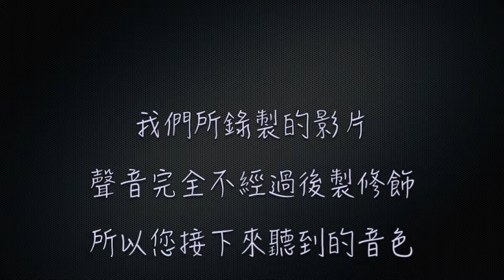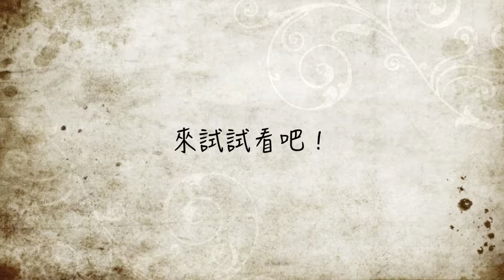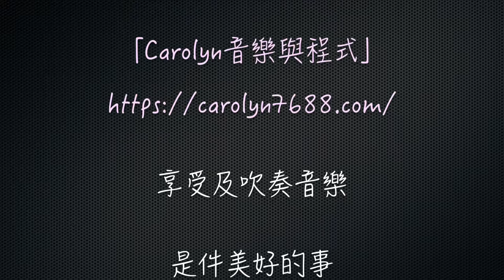NUVO jSax 第26堂課 附點4分音符+曲子 [春神來了]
或到Carolyn的網站留言

第26堂的jSax課程上傳了哦~
這堂課規劃了一個新的節奏練習－附點4分音符
這個節奏我們在一般的曲子中非常的常見
所以大家也要多多練習及熟悉這個節奏
後半段就規劃了曲子 －春神來了
來配合前半段練習的節奏！
大家一起來練習附點4分音符的弦律吧～